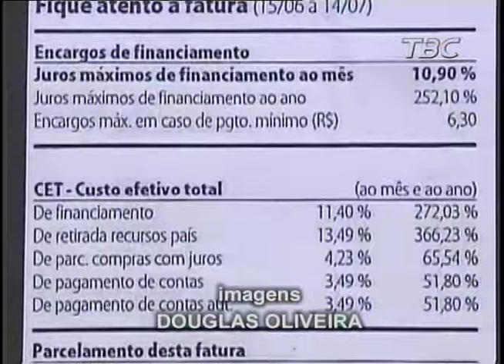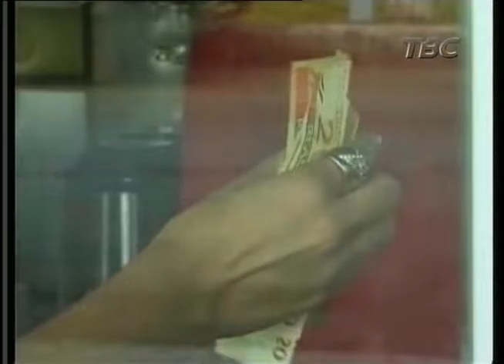Juro do cartão de crédito é o maior em 5 anos